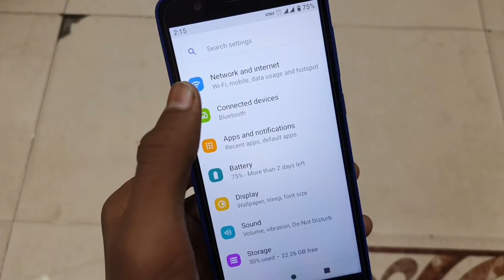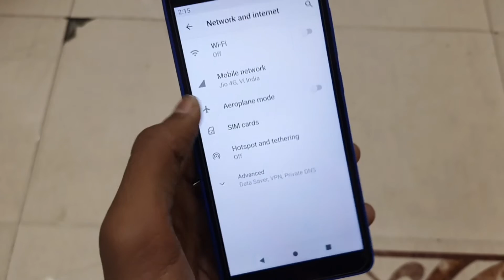Jio Phone Next Me Data Saver On Kaise Kare | Enable Data Savet In Jio Phone Next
Jio Phone Next Main Data Saver Ko Chalu Kaise Karte Hai Aaiye Aaj Me Aapko Batata Hi To Jio Phone Next Me Data Saver Ko On Karne Ke Liye Kya Kya Karna Hai Aaiye Samajhte Hai